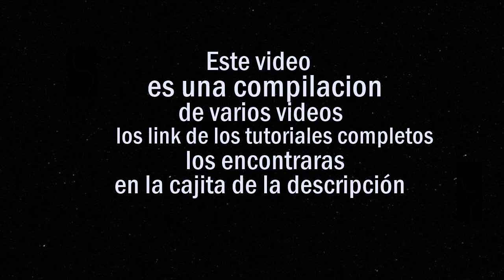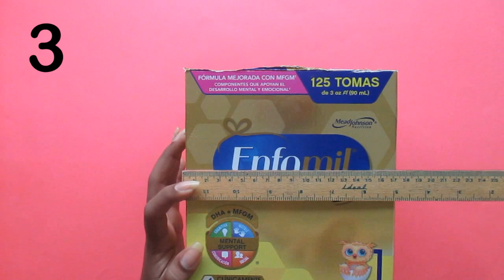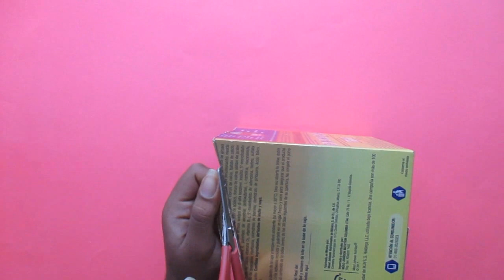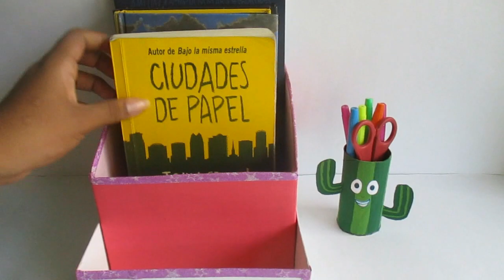4 manualidades Faciles y Rapidas (RECICLAJE)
En este vídeo encontraras 4 manualidades fáciles y rápidas con material reciclado.
Este vídeo es un recopilatorio de 4 manualidades con reciclaje que ya hemos hecho en este canal, espero te gusten.